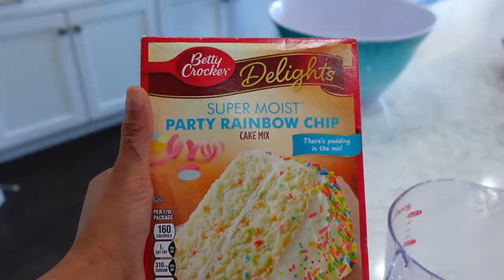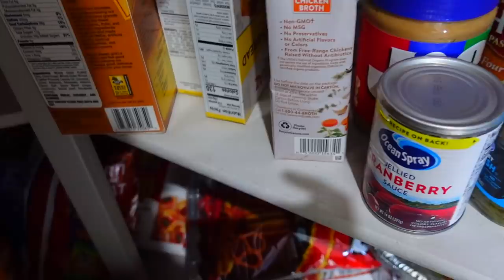The So Cool Bday Party & Camari Finally Comes Tomorrow!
So Cool Twins 10 Month Bday Party & Camari Finally Comes Tomorrow!